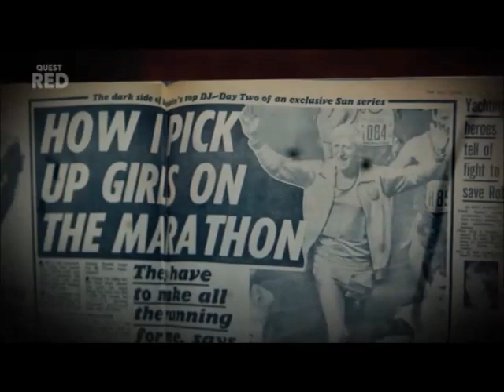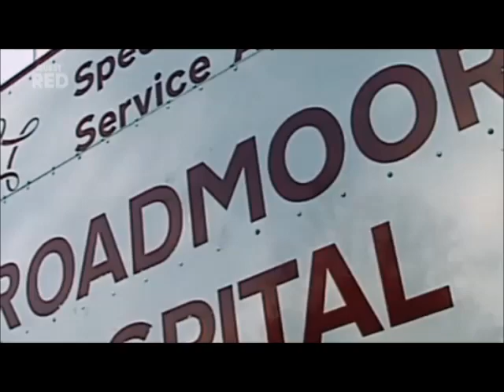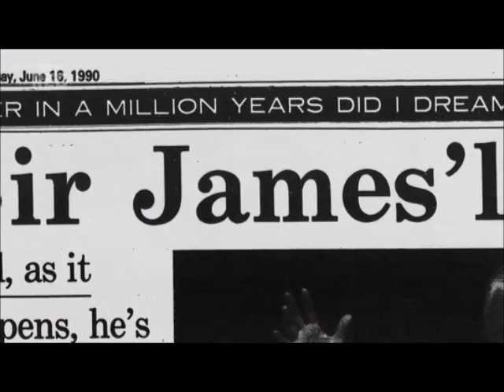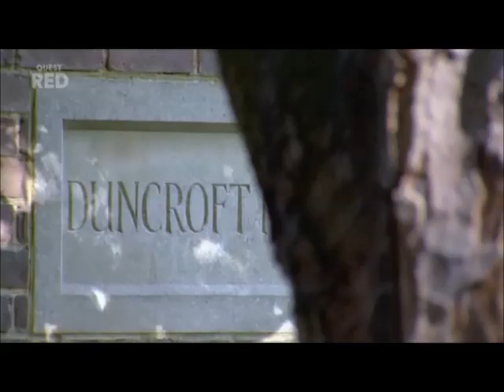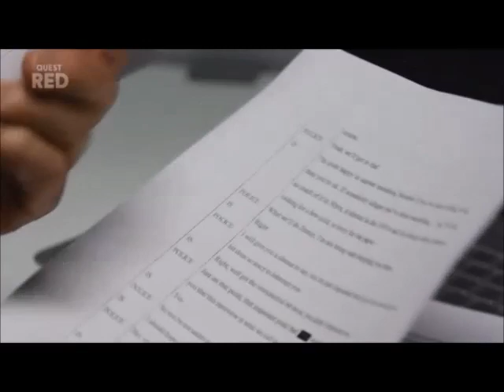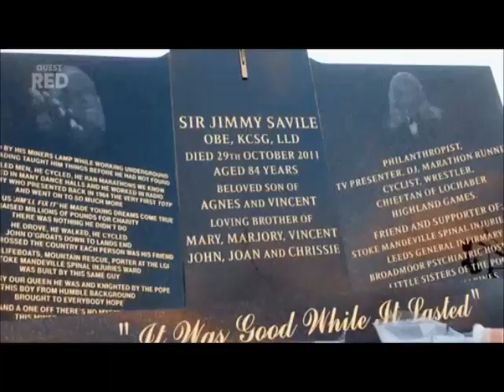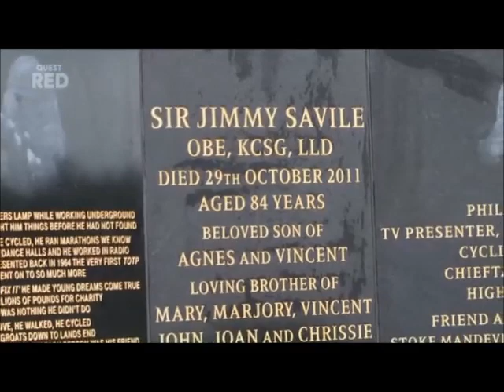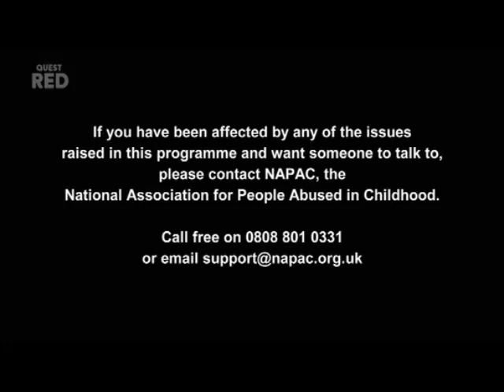BBC Paedophile Jimmy Savile By The People He Abused & Worked With... By Royal Appointment 05Dec2022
Jimmy Savile: The People Who Knew review – devastating and damning

Close confidante of King Charles, Jimmy Savile abused hundreds of people, many of them children. Exclusive testimony from some of the women who survived Savile's abuse, and the people who knew the awful truth, speak out about one of the biggest names in British showbusiness." Jimmy Savile abused hundreds of people, many of them children. Exclusive testimony from some of the women who survived Savile's abuse, and the people who knew the awful truth, speak out about one of the biggest names in British showbusiness.

A decade after Savile’s death, a new documentary shares brave, horrific testimony from victims about the ‘huge multi-institutional cover-up’ which continues to this day

Unusually for someone who presented TV and radio programmes for six decades, Jimmy Savile is most significantly represented in the archives by shows he didn’t host. In When Louis Met Jimmy (BBC Two, 2000), Louis Theroux raised questions about longstanding rumours of paedophilia, which were rebuffed but later certified by Exposure: The Other Side of Jimmy Savile (ITV, 2012). Screened after the broadcaster’s death, that film triggered institutional investigations concluding he had sexually abused at least 450 people, 80% of whom were young people and children.

The 10th anniversary of Savile’s death in October will greatly add to the TV credits the presenter wouldn’t want to have. Discovery’s Jimmy Savile: The People Who Knew is the first; a Netflix two-parter is due later this year and a BBC docudrama, The Reckoning, is also in production. (Disclosure: I witnessed, and reported to the BBC, an assault by Savile on a BBC staff member in 2006, as recorded in the Dame Janet Smith report of 2016. I was interviewed for the Netflix films.)

Another oddity of Savile’s TV CV is that the most influential film about him has never aired. In December 2011, two months after Savile died, a planned BBC Two Newsnight investigation into rapes and assaults by the presenter at Duncroft House, a a school for emotionally disturbed teenage girls in Surrey, was pulled. The producers’ view was that the BBC feared a tonal clash with Savile tribute films in the Christmas schedule. A quasi-independent inquiry, the Pollard Review, broadly cleared managers of that charge, though it found their actions “flawed”; some editorial figures were moved by the BBC to equivalently paid alternative roles.

The Newsnight no-show led directly to 2012’s Exposure, which included some of the BBC-blanked data and witnesses. Almost exactly a decade on, this Discovery film has the feel of the Newsnight investigation reborn; a central testifier is Meirion Jones, lead producer on the censored show. (His talented colleague Liz MacKean died in 2017, having, like Jones, left the BBC.)

The documentary presents a devastating succession of victims or whistleblowers, who were disbelieved or discouraged. The freshest material involves Savile’s activities in Jersey and at London sex parties, bravely described by victims. Andrew Neil shows how Savile eluded his questions about sexual behaviour by turning the audience against Neil with some comic business involving a banana.

A measure of Savile’s psychopathy is that the Discovery film can be considered relatively restrained for ignoring the widespread rumours, reflected by Dame Janet Smith, of Savile also being a necrophiliac (his charitable service included working as a hospital morgue porter). The voiceover suggests there was a “huge multi-institution cover-up”, implicating Duncroft House, the Thatcher government, hospitals, prisons and the BBC. Jones argues that numerous managers at the Corporation “must have known”. (My own view, based on the prevalence of Savile rumours during 30 years working at the BBC, is that senior managers of the relevant periods, if they really never heard anything, should urgently book consultations with an audiologist.)